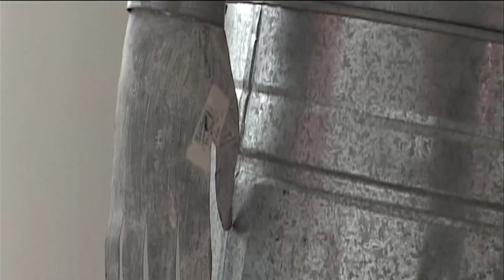The Sagamore Hotel, Miami Beach - Nec Plus Ultra